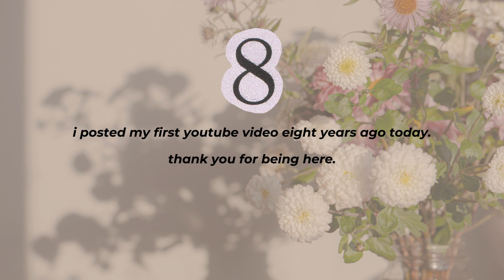eight years on youtube / whoopsie daisies blooper reel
I am truly so grateful for you guys! I know I'm not a classically "successful" youtuber but I truly enjoy creating videos for you guys. So thank you for being here. :)

STUFF I MENTIONED:
lemme know if there's any links you want! :)

WHAT I'M WEARING:
•Watch: Samsung Watch 3

FAQ’S:
•Camera:
Sony a5000 {
and/or Samsung Galaxy S20 Ultra 5G
and/or Canon 60D
•Filiming set up for overhead/nail videos (I swear by this lamp, it's my fave)
•Ring light: This one is a similar price and the same brand but it is dimmable (mine is not) {

SOCIALS:
•Instagram: @ hannahjayelle / @jayellebeauty_ / @ leggacyphotography